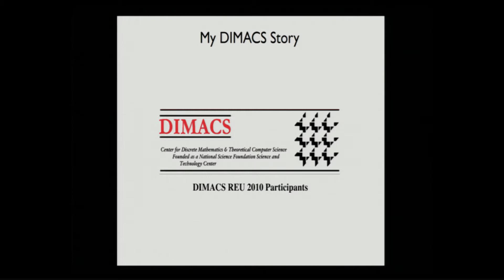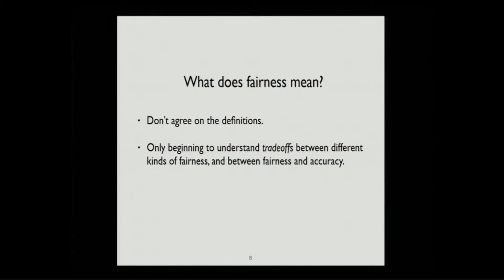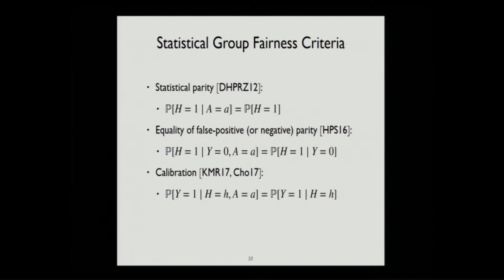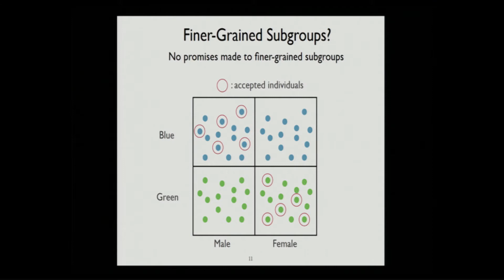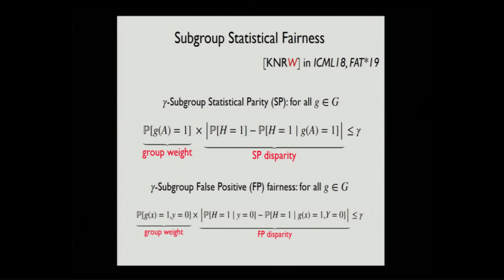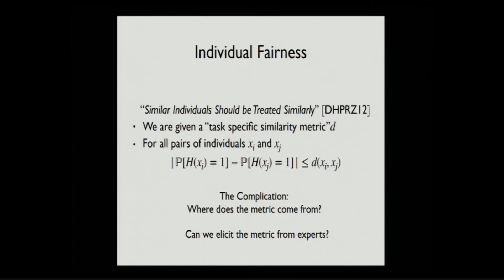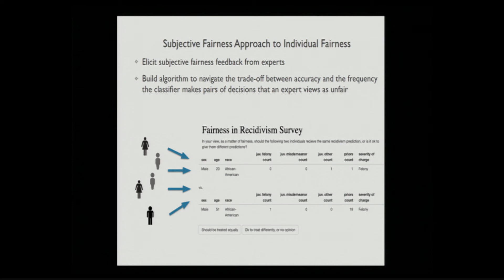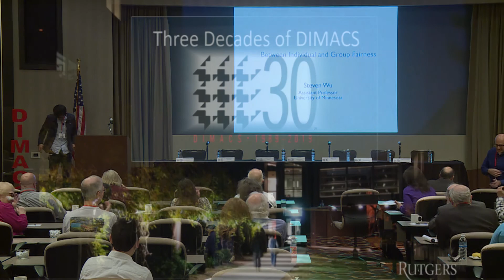Steven Wu: Between Individual and Group Fairness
Steven Wu presents his talk "Between Individual and Group Fairness" at the Three Decades of DIMACS Conference held on November 21-22, 2019.